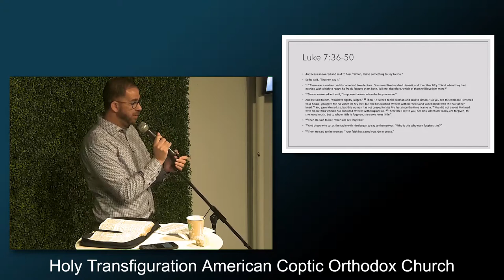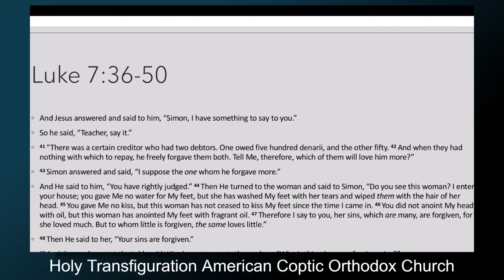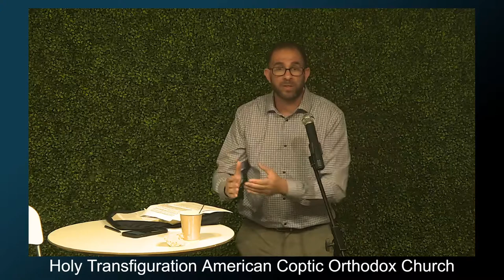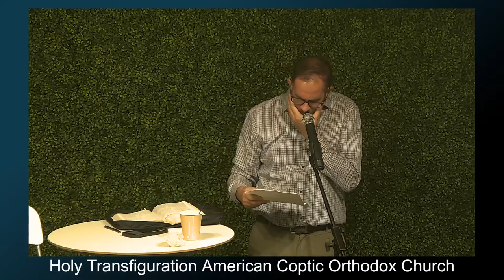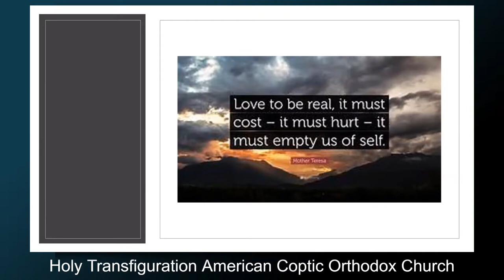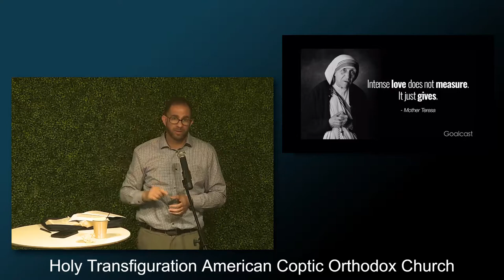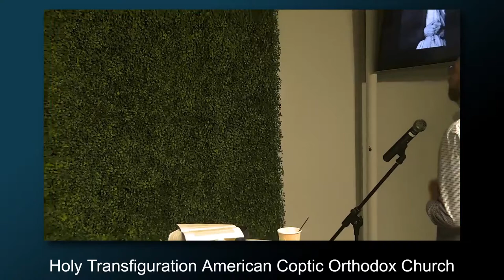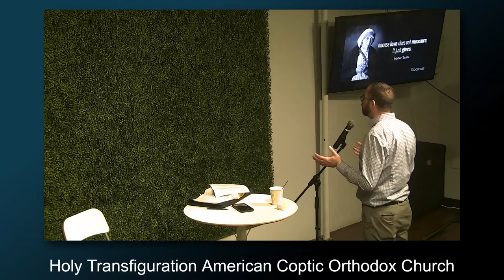The Parable of the Sinful Woman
Apologies that we missed audio on the first five minutes of the talk, so this starts 5 minutes in to the discussion.